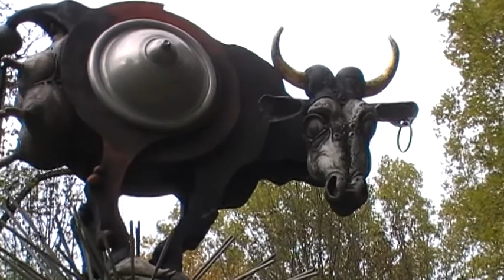Wanderung-Kraichgau-2010.mpg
Von Mühlhausen ins Angelbachtal und zurück. Schlosspark in Eichtersheim und die Skulpturen von Jürgen Goertz, der auch das Pferd vor der Print Media Akademie in Heidelberg geschaffen hat.